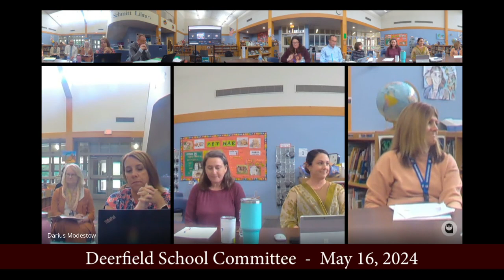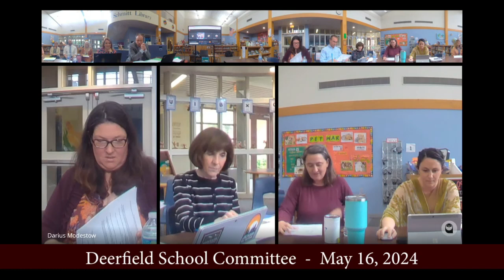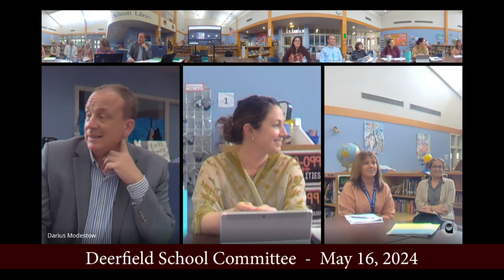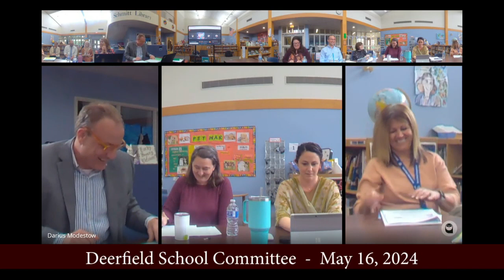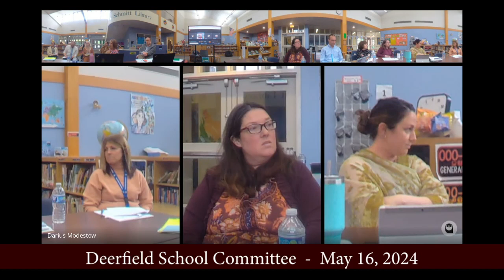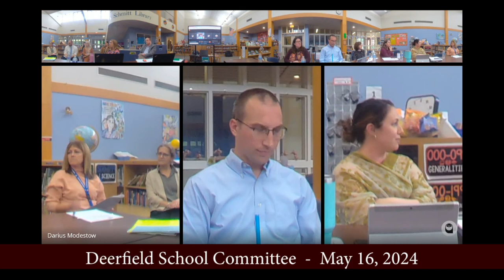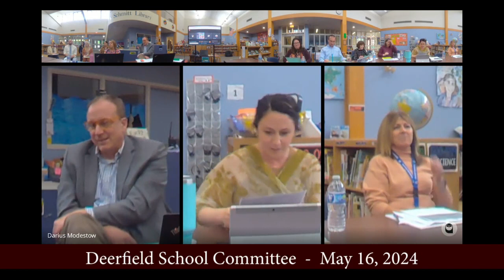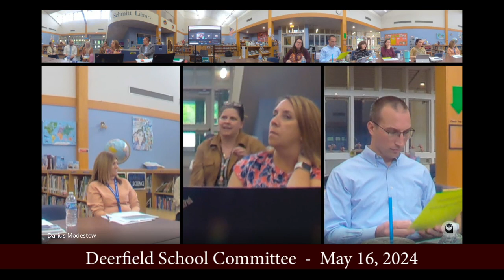Deerfield School Committee - May 16, 2024